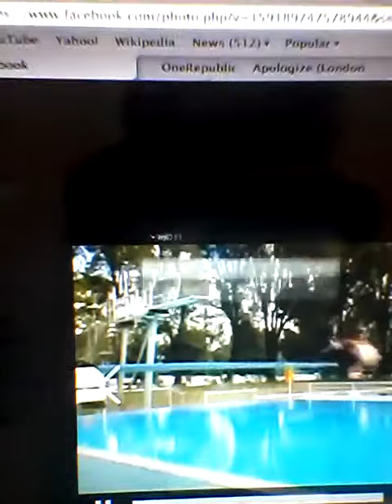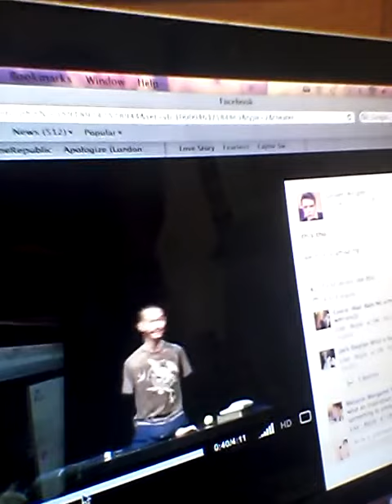Funny all nighter including an insiration!?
Soz about sound :(